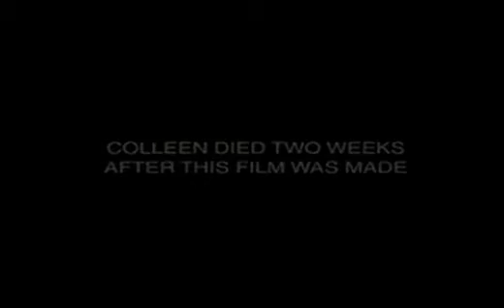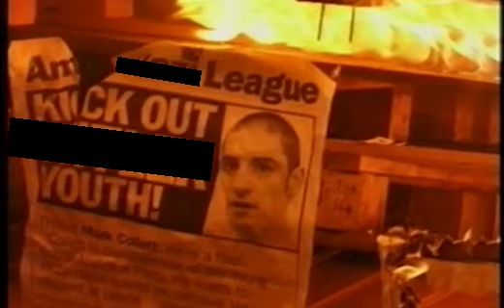Channel 4 - Adverts and Continuity (4 November 2002)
footage credit: philosophyteacher
date provided by IMDB